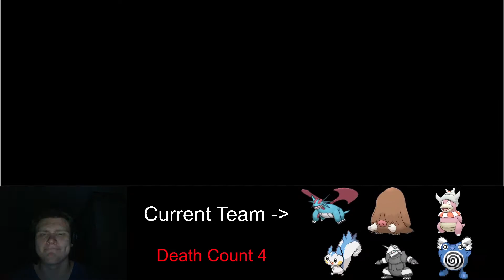Pokemon Platinum Randomizer Nuzlocke Episode 7 A Legendary Encounter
in this episode we get a legendary and take on team galactic
thanks to the facebook group pokemon masters headquarters for helping me spread word of the channel go join them
come join the streams